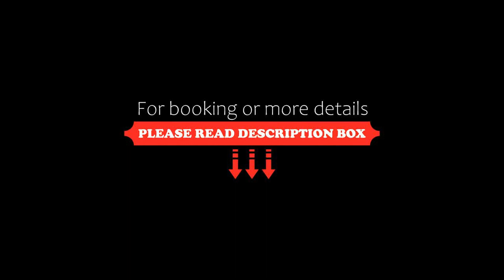Duna Panorama 90 m2, Budapest, Hungary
About Property:
Featuring air-conditioned accommodation with a balcony, Duna Panorama 90 m2 is set in Budapest. It is situated 1.8 km from Hungarian National Museum and offers a 24-hour front desk. Offering free WiFi throughout the property, the non-smoking aparthotel features an indoor pool.
The spacious aparthotel comes with 1 bedroom, 1 bathroom, bed linen, towels, a flat-screen TV with streaming services, a dining area, a fully equipped kitchen,...
Property Type: Hotel
Address: 1095 Budapest, Lechner Ödön fasor 2b 705, Hungary
Searching For
1. Duna Panorama 90 m2 - Budapest - Hungary
2. Duna Panorama 90 m2 - Budapest - Hungary Address
3. Duna Panorama 90 m2 - Budapest - Hungary Rooms
4. Duna Panorama 90 m2 - Budapest - Hungary Amenities
5. Duna Panorama 90 m2 - Budapest - Hungary Offers and Deals
Audio Credit:
Track Title: Reasons To Hope
Artist: Reed Mathis